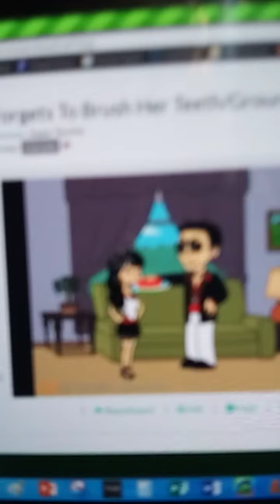pan forgets to brush her teeth and gets grounded 🎀💖💕💚❣️❣️💕💖💖💘🥀🥀💝💐💐💐🥀